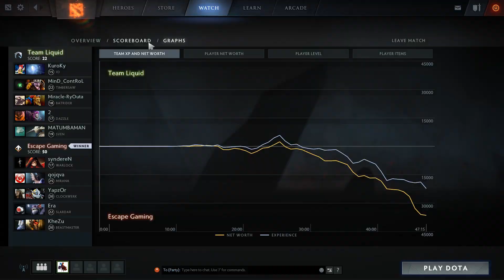Liquid Escape - Bloodbath - ASUS ROG DreamLeague 6 Dota 2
Liquid Escape - Magic DreamLeague 6 Dota 2
Commentary by ODPixel, Godz